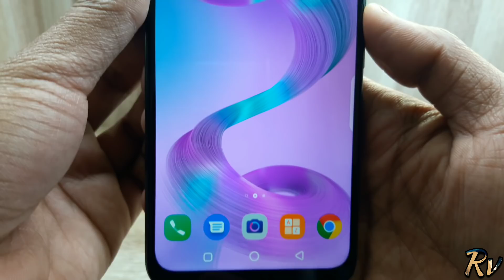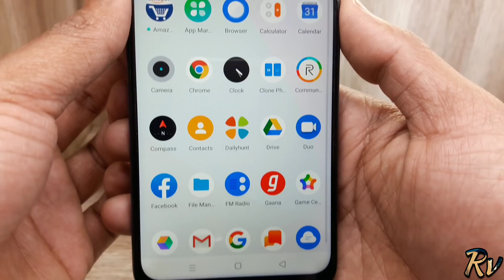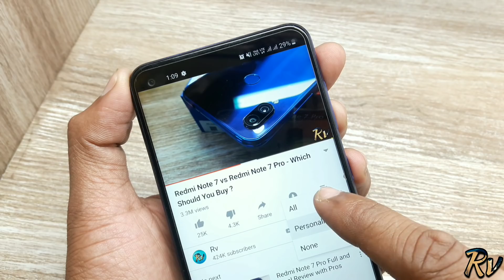Realme 6 vs Redmi Note 8 vs Infinix S5 Pro - Which Should You Buy ?